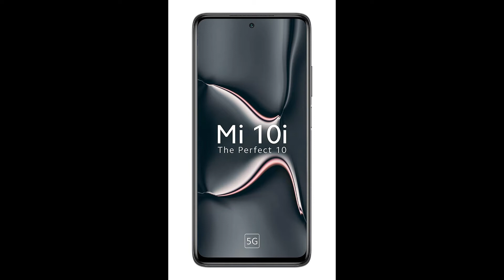MI 10i 5g Mobile💥//extreme studies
This video is only made for showing its features.

In this video I shown MI 10i mobile's pics and it's video.

If you have any kind of suggestions then please give your comments.

Thanx.

To purchase this mobile.

Please click the given Amazon link.